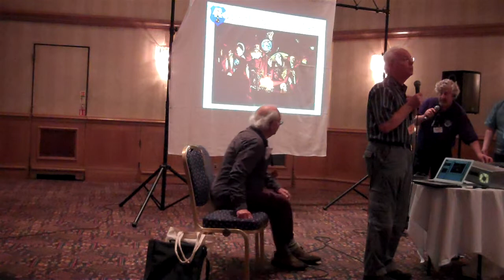Jack Cohen & Ian Stewart, DWcon DiscWorld 2012 lecture, Video 1